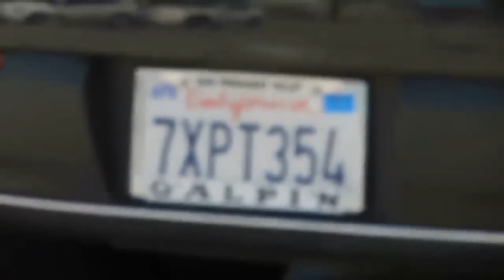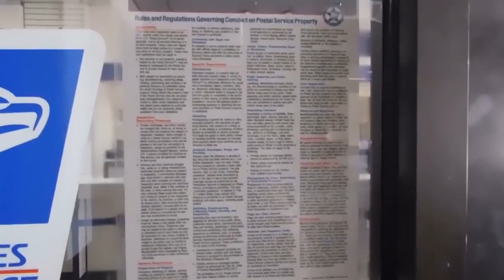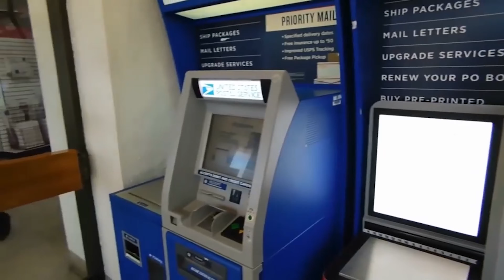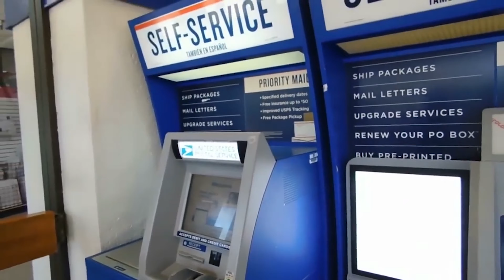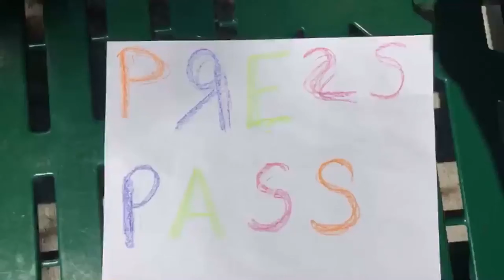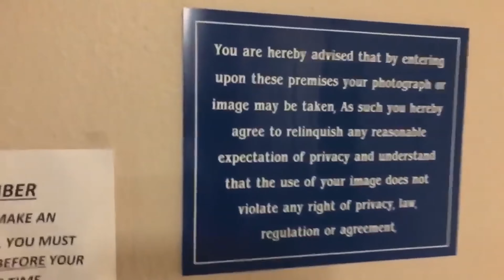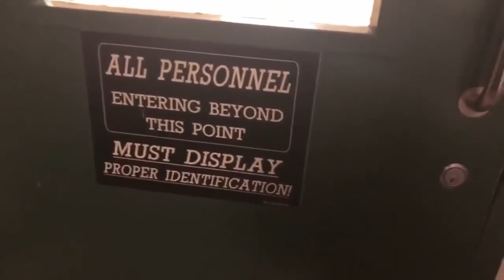Furry Potato Finest First Amendment Compilation - Cops Owned and Educated - First Amendment Audits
Best of Tyrant Cop's, Fake 911 calls, Give me ID, Give Furry all the love here!!